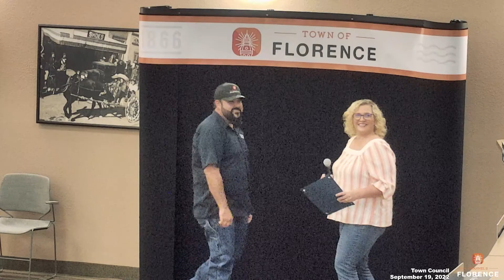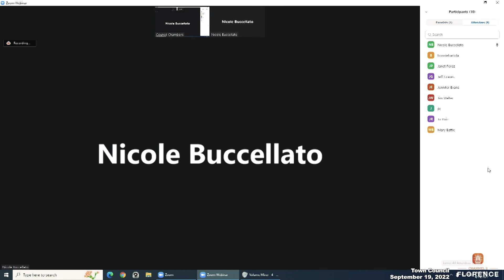Town Council Meeting September 19, 2022